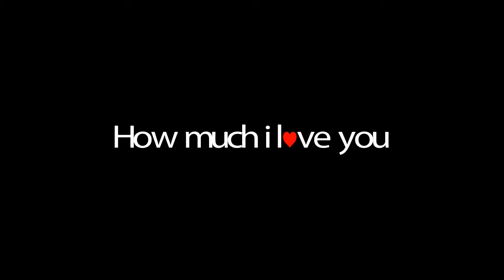SomeThing For Who U Love